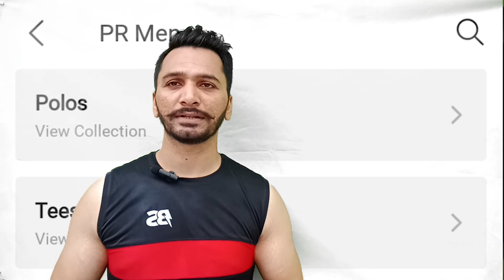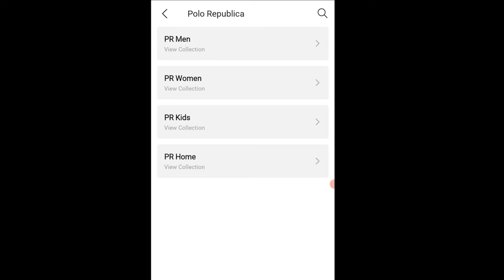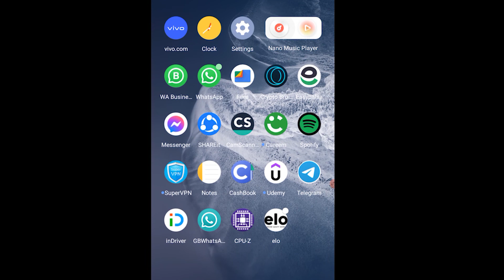WHAT'S ELO APP | ایپ کیا ہے ELO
IN this video I'm explaining about ELO APP